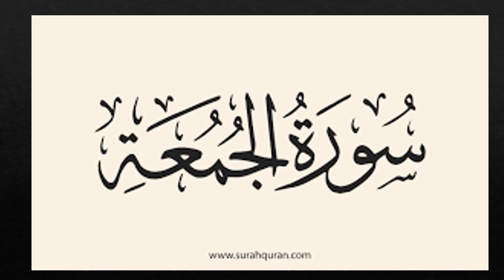عرض الأسبوع الرابع عشر - الصّفّ السّادس - تربية إسلامية - المعلمة ميس هارون